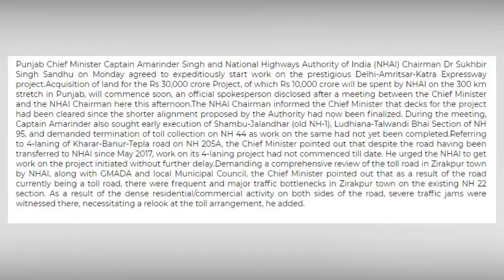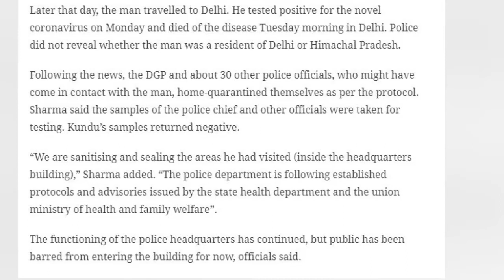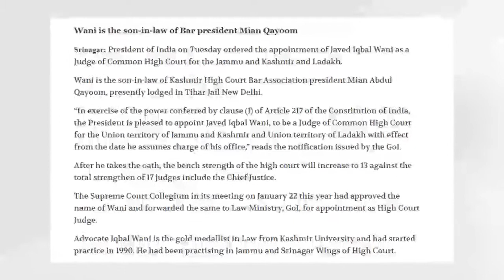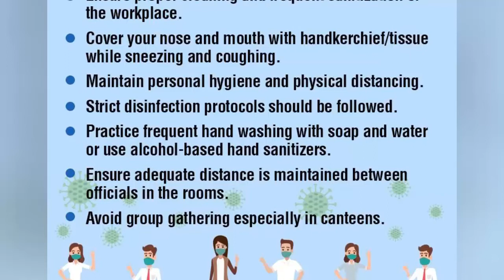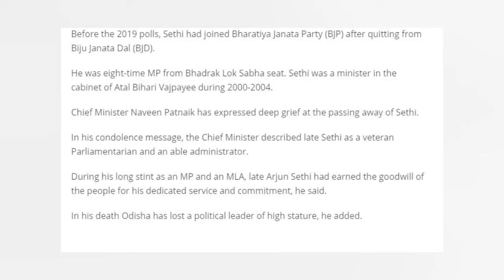Himachanl Dc and 30 police men in home quarantine | Sahit tv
Himachanl Dc and 30 police men in home quarantine